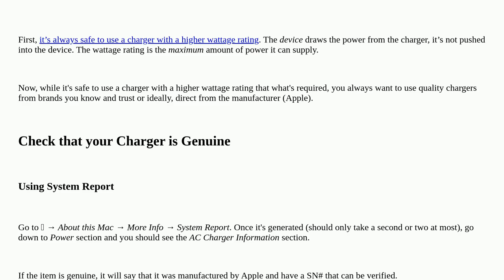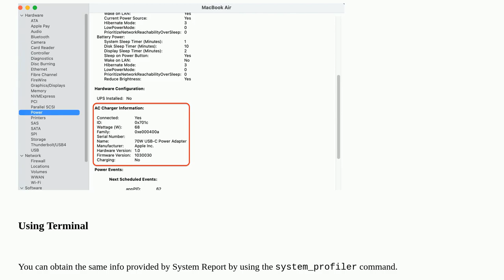Apple: Magsafe 87w detected as 94w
Magsafe 87w detected as 94w

A special thanks goes out to the community

  magsafe